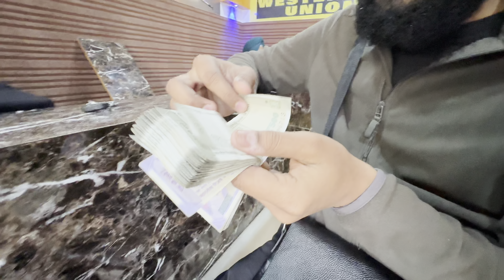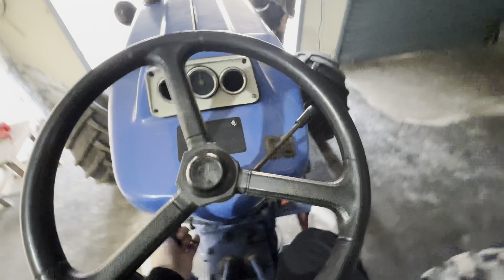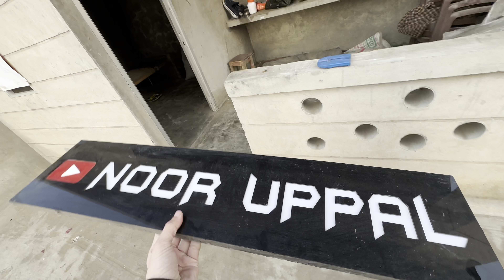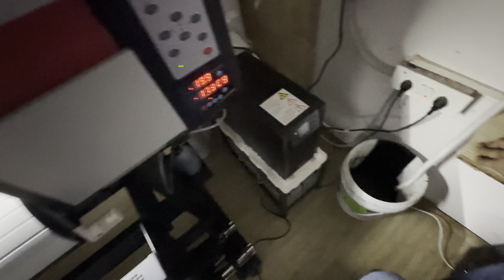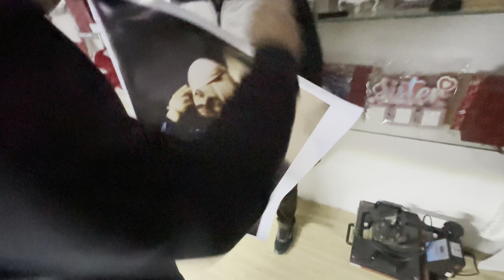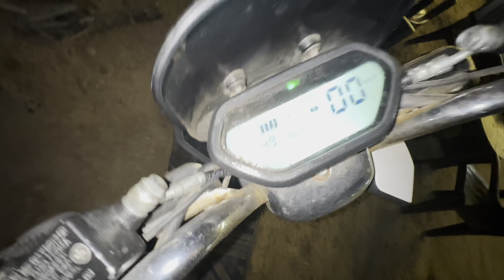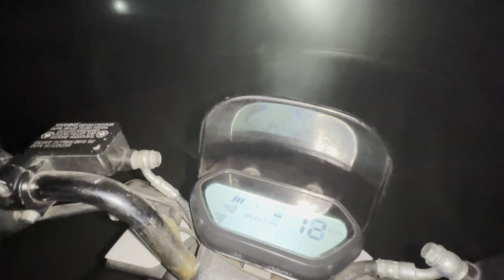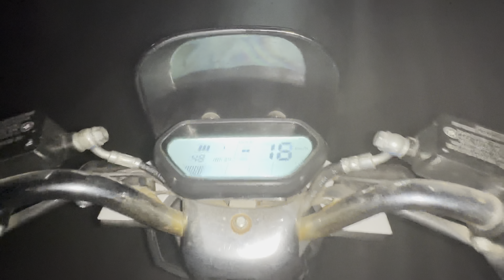Sidhu bai di photo ❤️‍🔥 / Music system te 🔥💙 /Ford 3600⛳️ / ​​⁠@nooruppal98